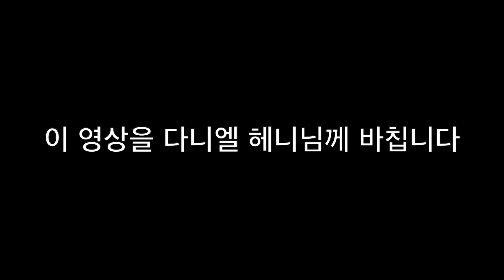🇺🇸 다니엘 헤니와 함께하는 달라스 한인타운 투어 | 달라스 일상 브이로그 | 텍사스 일상 브이로그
다니엘 헤니님과 다니엘 헤니님의 가족분들, 지인분들, 팬분들, 그리고 이 세상 모든 분들께 진심으로 사과 드립니다.

아 그리고 또 다른 피해자분들 블랙핑크와 지드래곤 님께도 고개 숙여 사과 드립니다.

오늘도 영상 시청 해주셔서 감사합니다!

미국에 대해 궁금하신 점 있으시면 댓글 달아주세요 :)